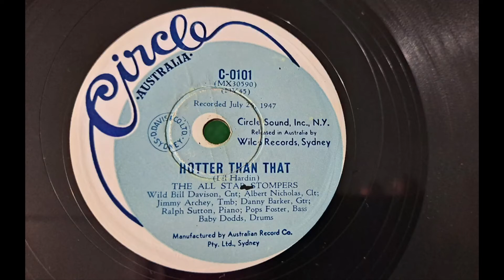Hotter Than That. The All Star Stompers. Wild Bill Davison. Recorded 1947 Circle 78rpm Australia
Seems I now have two copies of this. Have previously uploaded the other copy played on a gramophone
Played here on my His Masters Voice Minigram Compact Valve Tube Record Player